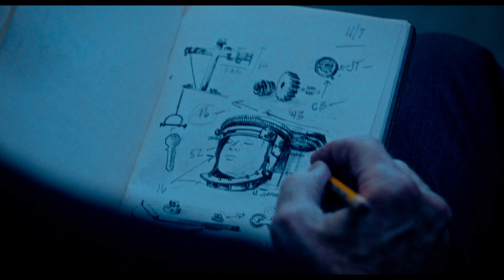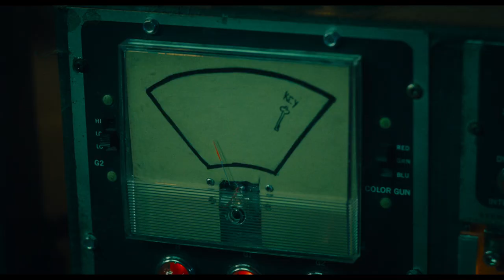Saw X Official Trailer (Tobin Bell, Shawnee Smith, Dir. Kevin Greutert)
Welcome to the official Youtube channel of the historic Film Review!
Enjoy behind-the-scenes featurettes and cast & creator interviews direct from the studios, along with a link to our critics' take on the film.

Founded in 1944 and celebrating over 70 years in cinema!